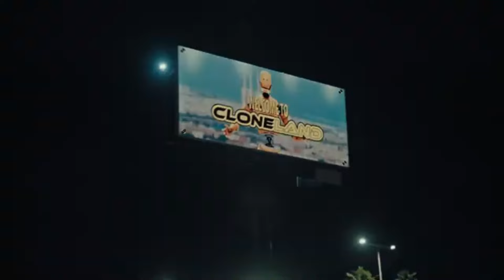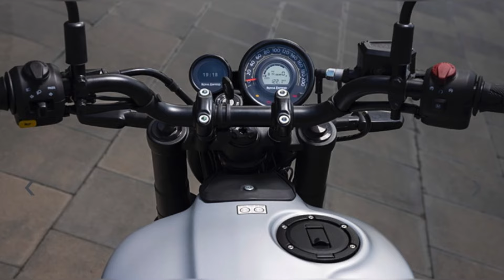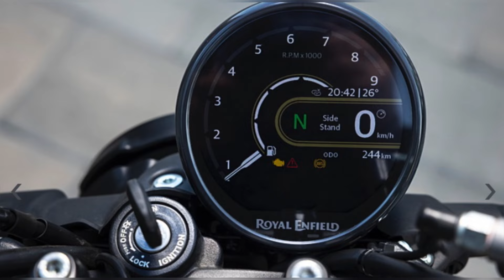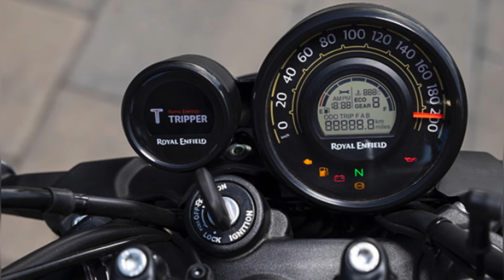Finally! Royal Enfield Guerrilla 450 is Here | Detailed Featured Review | Himalayan ❌ Guerrilla 👍